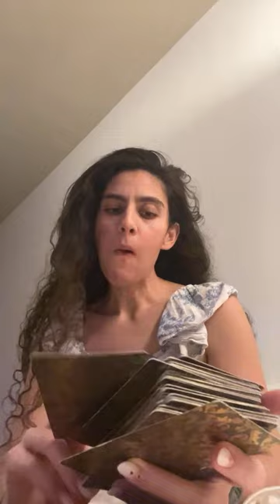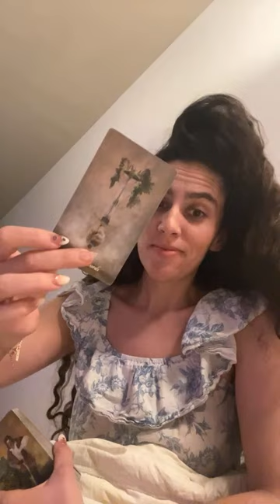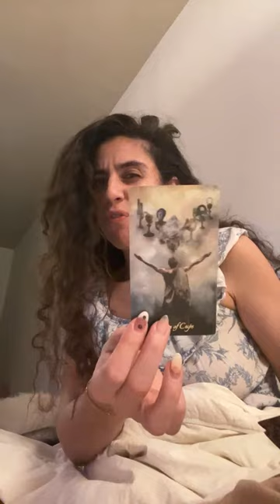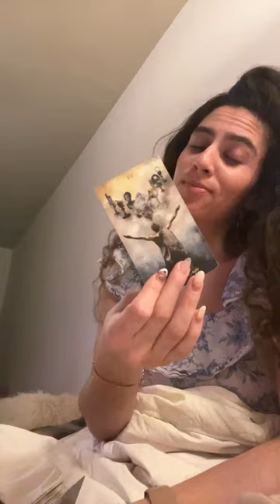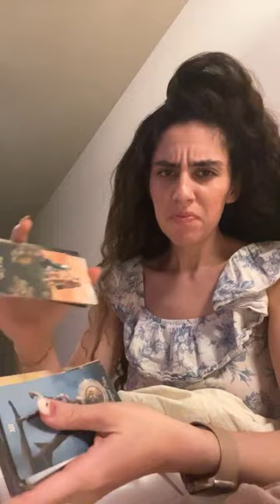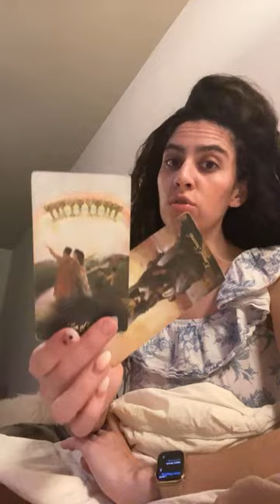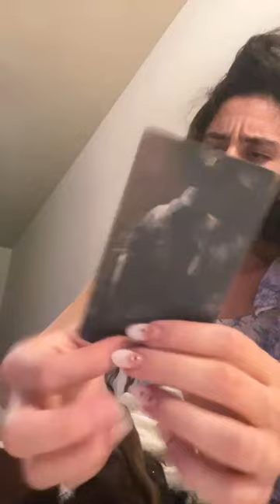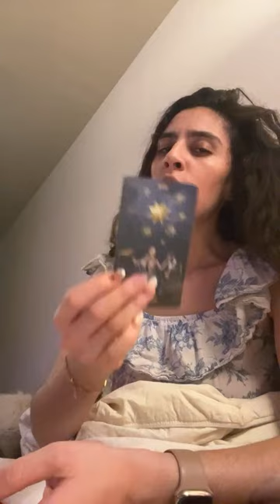Using chaos or confusion to deter u WARNING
😍 EACH SIGN PREDICTIONS 😍❤️💫😳YOU AND THIS PERSON WHAT IS HAPPENING THE NEXT 10 days PSYCHIC MESSAGES

✨Who is your soulmate, all about them, and where are you at with them currently? How will you unite?

🍒Warning LIGHTWORKERS 💫 as you ascend beware of who is trying to REMAIN RELEVANT venus sq uranus !!

💠LIVE NORTH NODE IN TAURUS ALL SIGNS (JANUARY 2022 - JULY2023) LOVE CAREER FINANCES ALL AREAS OF LIFE

🌟Do you still have a stubborn ex in your energy field? If so who? Who refuses to release you???

Watch your Ascendent and Mars sign(s) for questions related to the physical body and social appearance. #2024